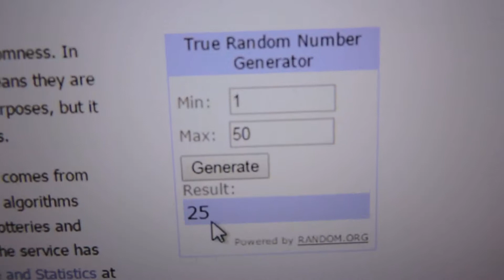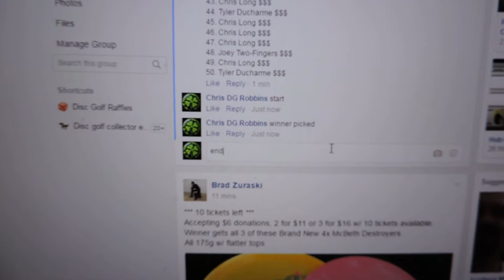Andrew Kaluk 4/25/17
Freddy glow buzzz + matching mini!